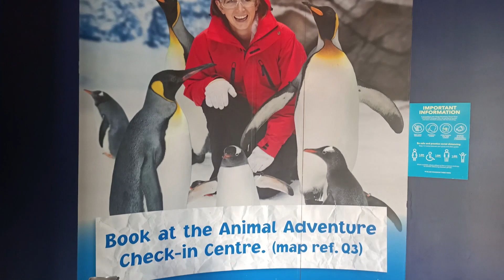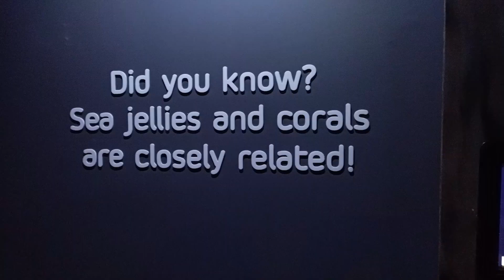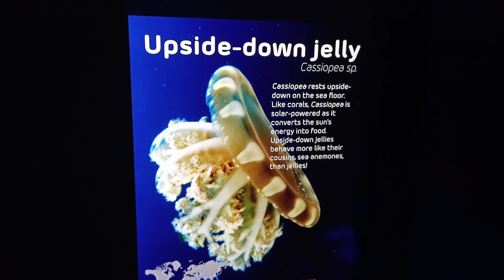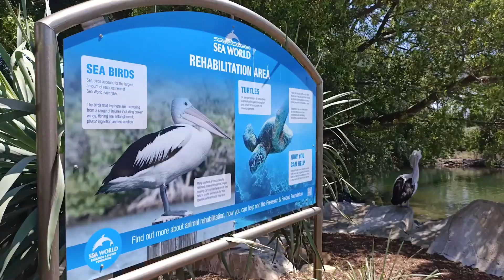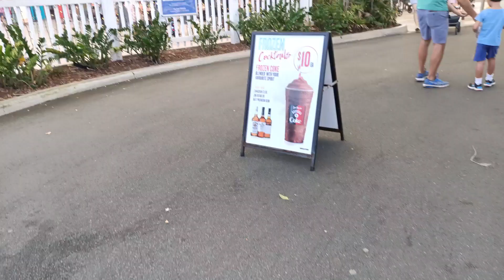Conhecendo o Sea World em Gold Coast na Austrália | Brasileiros na Austrália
Essa é a primeira aventura (gravada pro YouTube) da família Honaiser na Austrália.
Esse foi um passeio muito legal no Sea World, onde tem várias atrações pra família toda.

00:00 - Indo pro Sea World
00:52 - Pinguins
02:06 - Jelly Fish
04:38 - Vortex
06:32 - Lojas e Praça de Alimentação
06:55 - Urso Polar
09:25 - Mais Pinguins
10:15 - Arraias
11:43 - Show do Paw Patrol
13:09 - Brinquedo
13:29 - Golfinhos